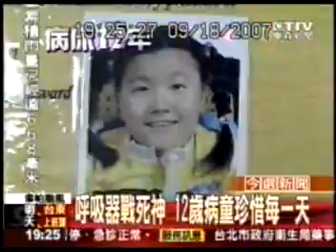癱瘓天使鄭慧蓮20070918東N1923